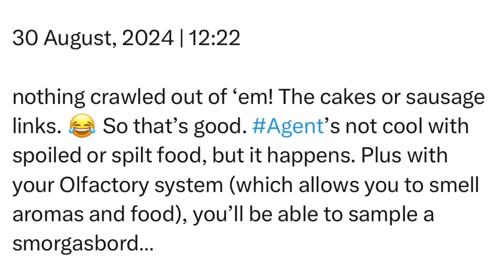Friday | 30 August, 2024 | 12:22